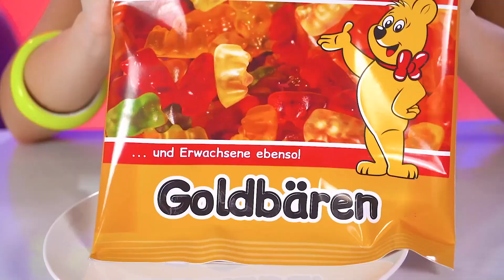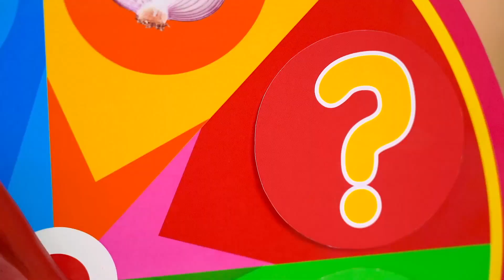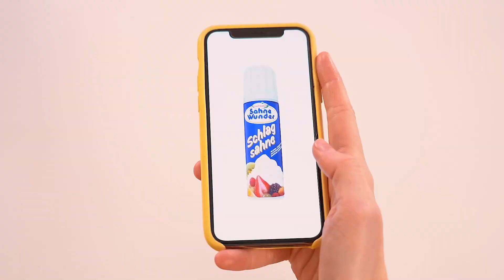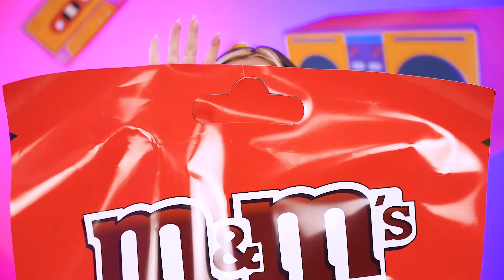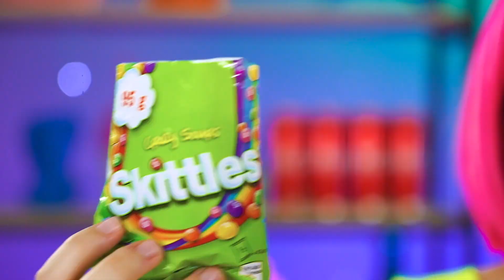Desafio Alimentar das 100 Camadas | Situações Alimentares Constrangedoras por X-Challenge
O desafio das 100 camadas de comida é um experimento emocionante e insano onde construiremos torres de vários alimentos! Junte-se a nós nesta deliciosa jornada.
Você testemunhará os pratos mais saborosos de todo o mundo: do clássico ao exótico, do doce ao picante, do tradicional ao inovador.
Então, prepare-se para se surpreender, cativar e se deliciar durante essa jornada culinária extravagante. Vamos criar uma obra-prima culinária juntos e deixá-lo faminto por ainda mais aventuras e sabores.